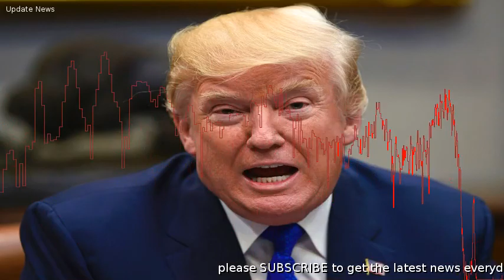Usa, Trump ritwitta video anti-Islam di gruppo estremista britannico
Donald Trump, Presidente degli USA, 28 novembre 2017 (ApPhoto)L'account Twitter di Donald Trump ha ritwittato tre video anti-Islam pubblicati da un gruppo di estrema destra britannico.  Si tratta di video pubblicati da Jayda Fransen, numero due di Britain First, gruppo fondato nel 2011 da membri del Partito Nazionale Britannico e che - ricorda la Bbc - ha attirato l'attenzione sui social media denunciando quella che afferma essere "l'islamizzazione del Regno Unito". Nel primo dei tre video che sono apparsi nella notte sull'account di Trump viene mostrato quella che si afferma essere un migrante musulmano che attacca un uomo con le stampelle. VIDEO: Muslim migrant beats up Dutch boy on crutches! pic. twitter. com/11LgbfFJDq Jayda Fransen (@JaydaBF) 28 novembre 2017Dello stesso tenore gli altri due video.